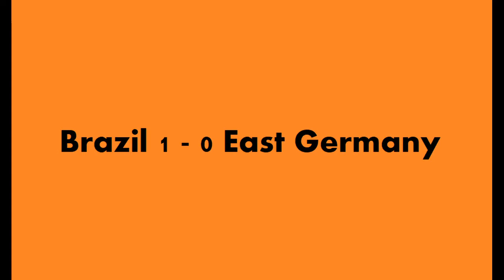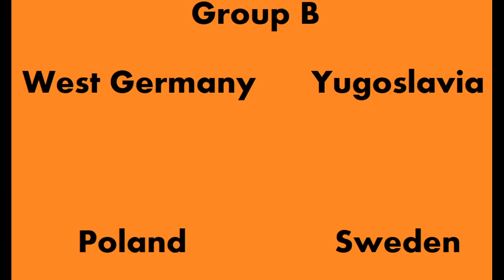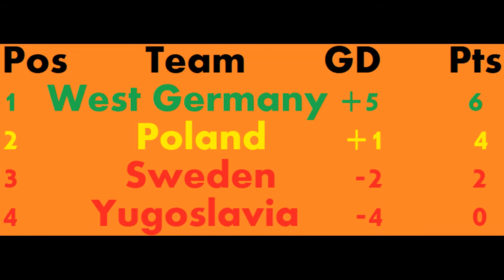World Cup 1974 All Goals Part 5 (The Final Stages)